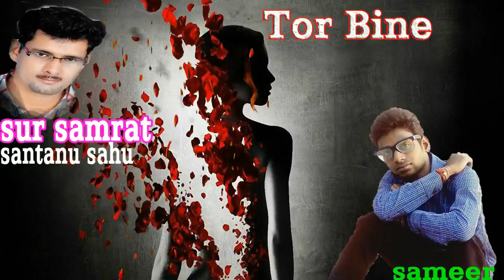tor bine santanu sahu old sambalpuri song love sad odia album song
we upload also sambalpuri melody ,bhajan,comedy,dance,folk,commedy film or movie etc.
and all type of songs koshli singer likes shantanu sahu,ruku suna,prakash jal,uma kanta barik,dusmanta suna,
strughan luha etc all above sambalpuri singer's